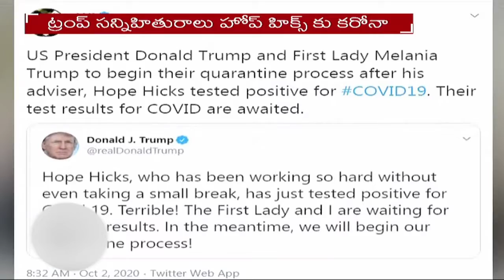トランプ大統領が新型コロナウイルス陽性 世界で速報 2020年10月1日（現地）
トランプ米大統領（74）は2日、自身が新型コロナウイルス検査で陽性だったと明らかにした。11月3日の大統領選に向けた最終盤での感染となり、集会開催などの選挙運動は難しくなった。再選を目指す戦略に大打撃となる。高齢者は重症化の恐れがあるため、健康状態が懸念される。

　トランプ氏は最側近のヒックス大統領顧問が1日に新型コロナ感染が判明し、メラニア夫人とともに隔離のプロセスに入っていた。ヒックス氏は前日の9月30日、大統領専用ヘリコプターに同乗し、マスクを着用していなかった。